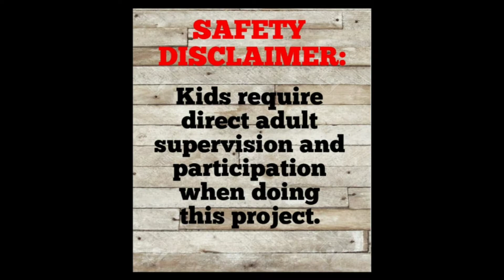Trash to Treasure Centerpiece Candle Holder DIY Look for Less Home Decor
Today I am sharing my trash to treasure centre piece DIY decor with you all. You can make this centre piece by using recycled materials which are cardboard boxes, empty water bottles, styrofoam, etc. You can get this highend look without breaking your budget.

Materials:
3 Cardboard Pieces 4 inches by 12 inches
2 Cardboard Pieces 4 inches by 4inches
Styrofoam Pieces
Green, khaki, and Gold/Copper Metalic Paints
3 Empty Plastic Water Bottles
Decorative Ribbons
White Flowers and Greenery
Silver Beads